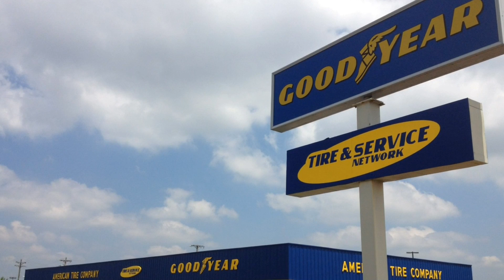Two LifeFlighted After Accident On Cedar Grove Rd In Cross Plains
A severe accident at Cedar Grove Rd & Hwy 65 Friday evening around 8pm has sent two to the hospital.